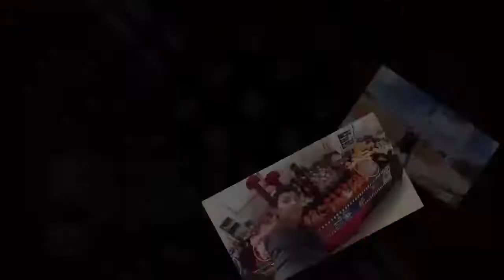POSADITA NAVIDEÑA - Yo Soy Pachon